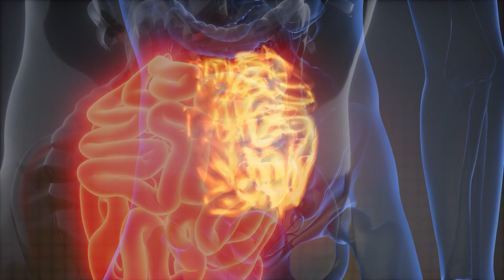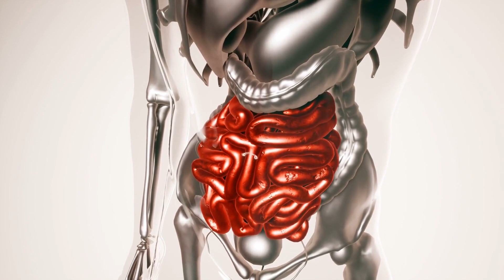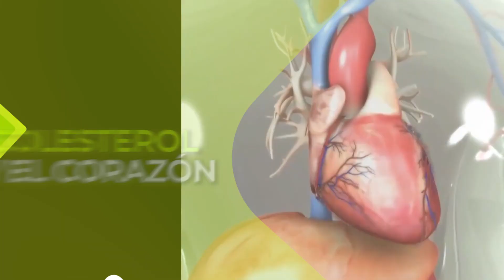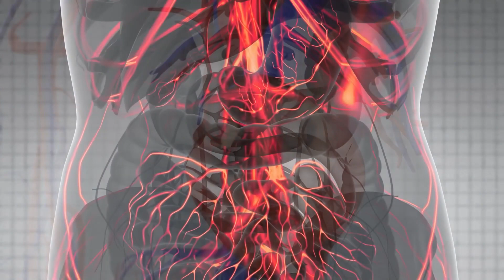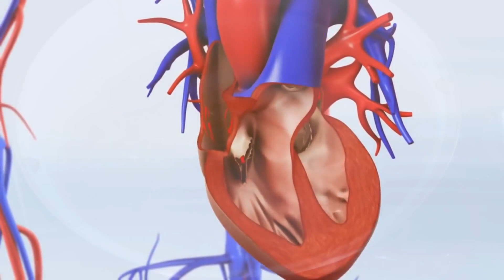Las Personas Están Usando el JENGIBRE, sin Saber que Hace ESTO en su SALUD, Beneficios del Jengibre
👉 NOTA: Estos Videos No Sustituye a un Especialista ni a Profesionales en Materia, Ante Cualquier Duda Consulte Siempre su Médico.